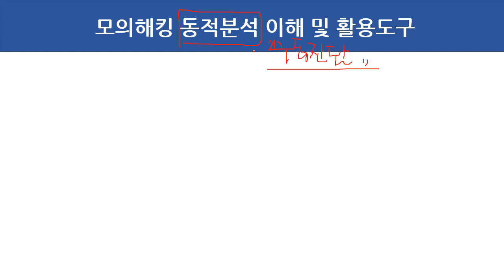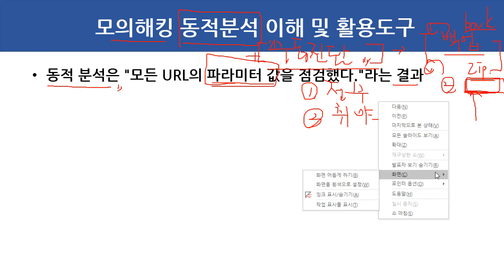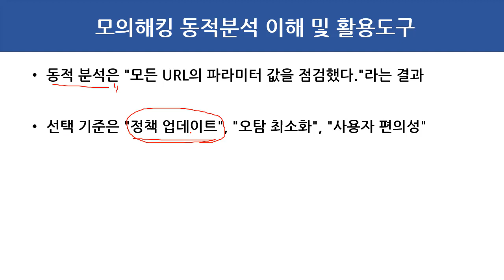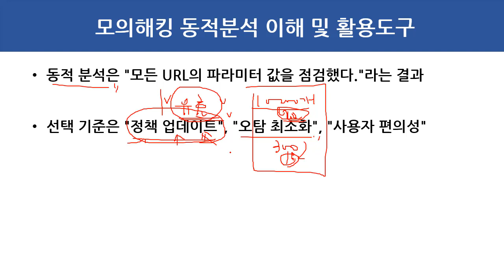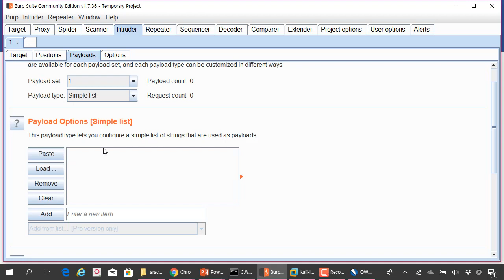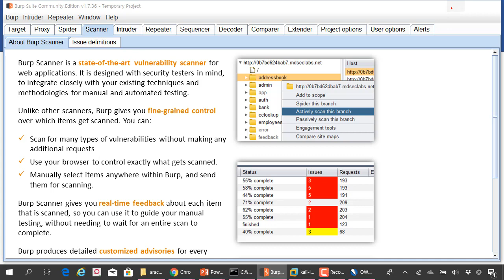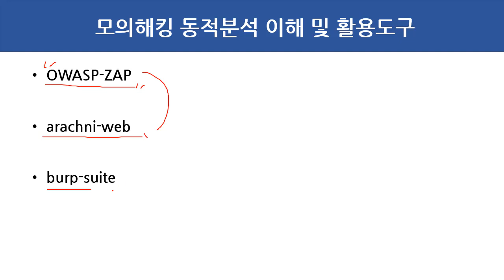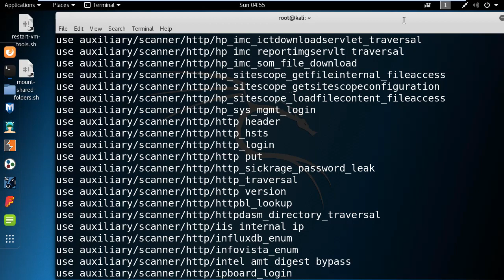(해킹, 보안) 모의해킹 동적분석 이해 및 활용도구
보안프로젝트 )에서 제공하는 IT보안 무료 강의입니다. 이번 강의 주제는 "(해킹, 보안) 모의해킹 동적분석 이해 및 활용도구" 입니다.